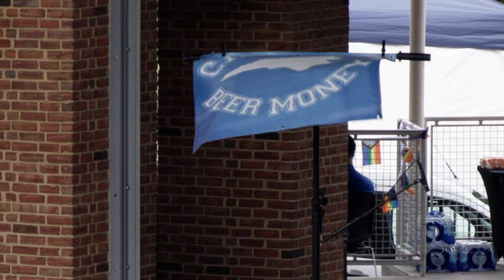Volcano - original song. Roanoke Pride Festival. Carolina Beer Money gig.